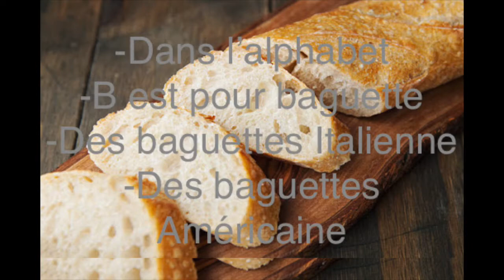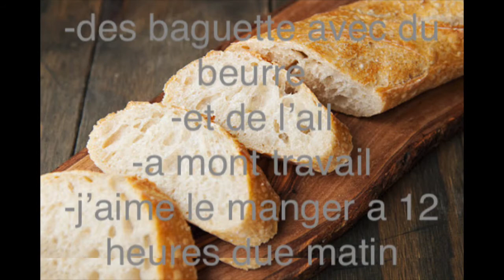Baguette eel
By Will et Pill